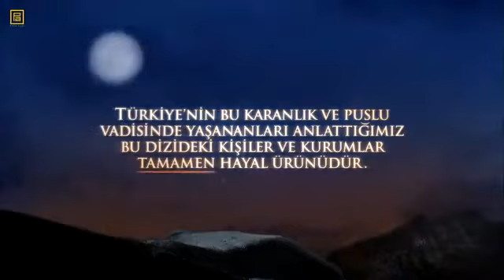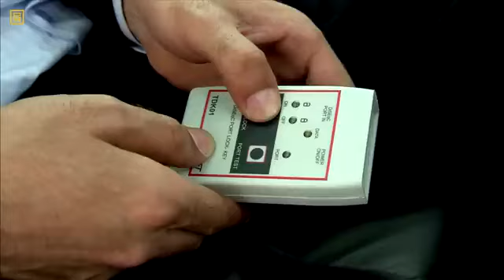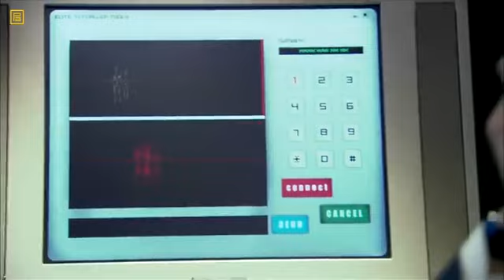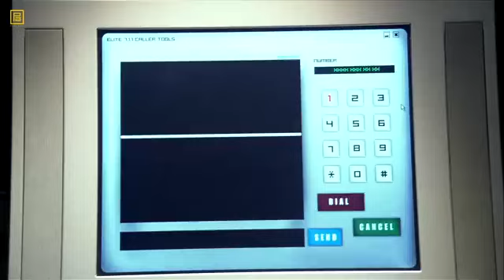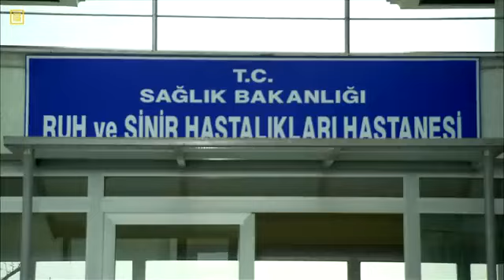29 Nisan 2023